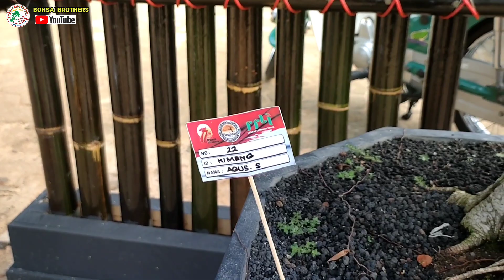DAHSYAT INSPIRASI BONSAI KIMENG JEMUR BONSAI PURBOLINGGO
Sobat bonsai kali ini kita lihat lihat bonsai kimeng yang di pajang di acara jemur bonsai purwara bonsai art. Tujuannya tentunya untuk inspirasi bagi kita yang sedang program kimeng. Ayo sobat kita simak videonya.